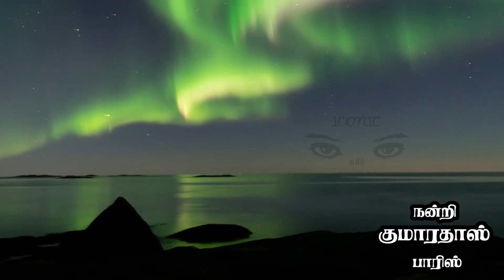பிரான்ஸ் வான் பரபரப்பில் தோன்றிய மர்ம ஒளி - குழப்பமடைந்த மக்கள்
பிரான்ஸின் வட பகுதிகளில் நேற்று முன்னிரவு அடி வானில் வர்ண வெளிச்சங்கள் அவதானிக்கப்பட்டன.